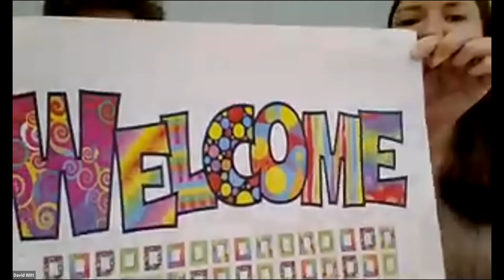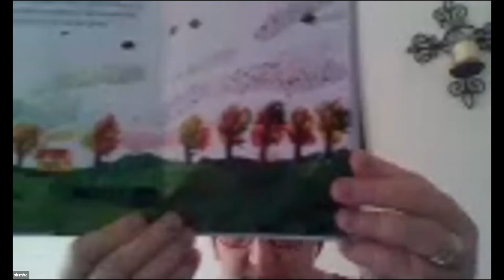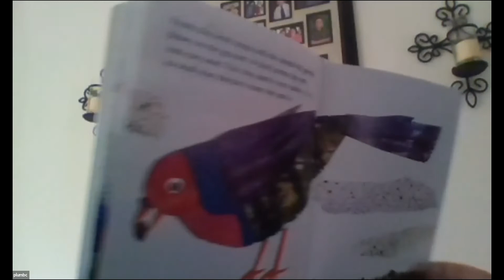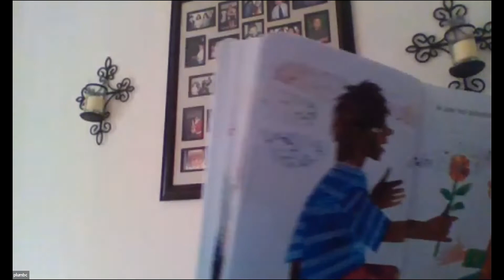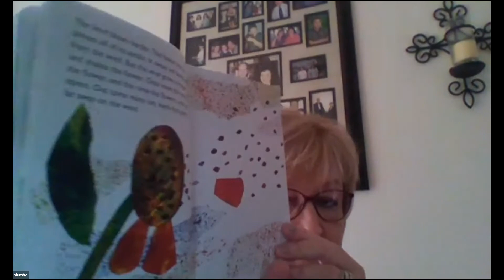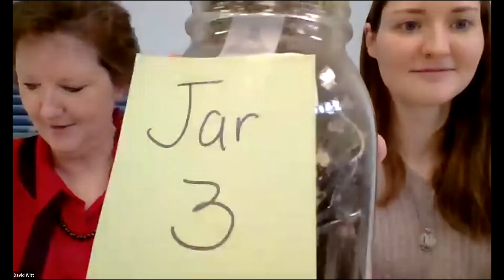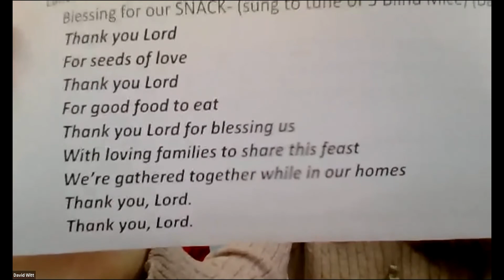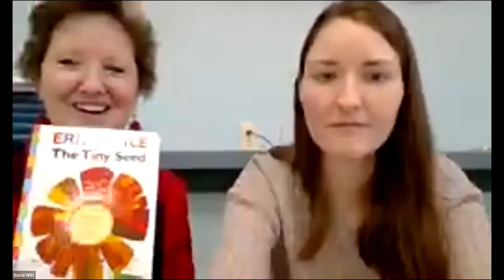GIFT Event April 26, 2020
Generations In Faith Together Zoom Event for all ages